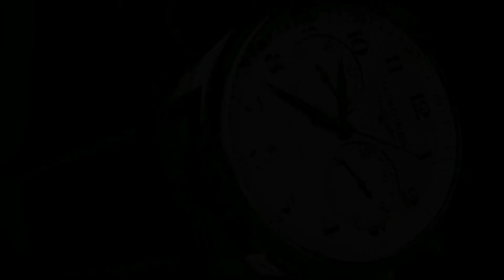The Anachroschism (D&D): E185 - Heads, You Lose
The Anachroschism is our Dungeons and Dragons 5e campaign, with an original story and setting and some familiar faces playing characters. New episodes post every Saturday and Sunday.